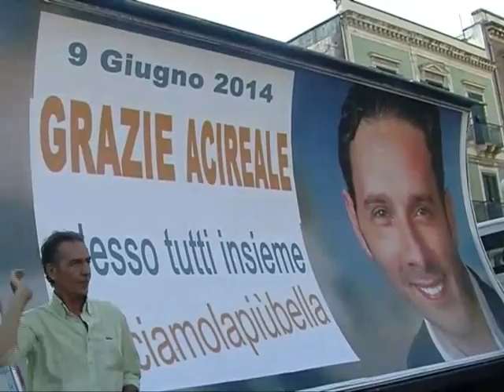Adriana Finocchiaro e Andrea Quattrocchi i due giovani assessori